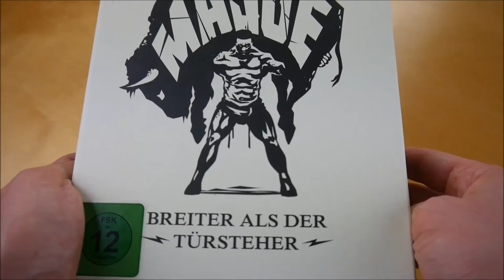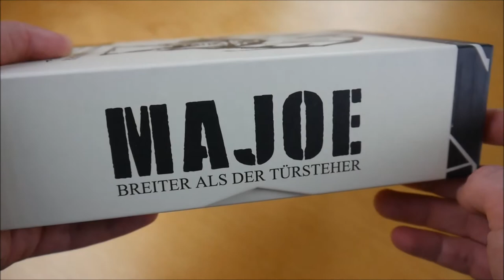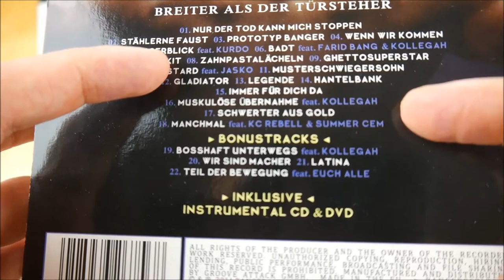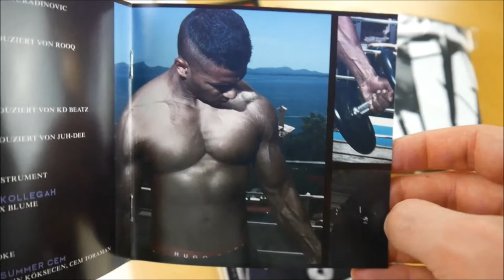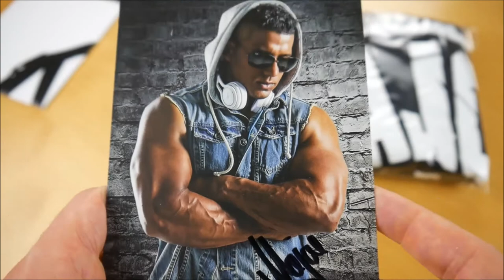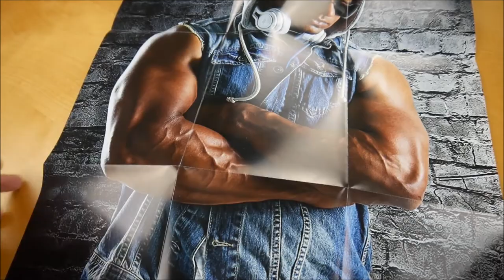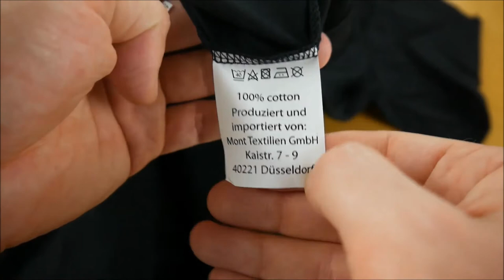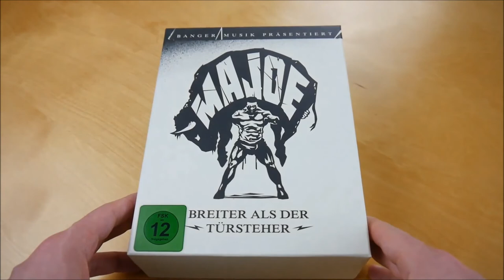Majoe - Breiter als der Türsteher Box Unboxing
In diesem Video zeige ich euch die Breiter als der Türsteher Box von Majoe.
► Hier könnt ihr das Album kaufen:
Weitere Musik von Majoe

► ALBUM INFOS
Majoe – Breiter als der Türsteher
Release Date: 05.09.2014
Kaufpreis: 29,90 €

Breiter als der Türsteher Box Inhalt:
- Album
- Album Instrumentals
- DVD
- T-Shirt
- Doppelseitiges Poster
- Autogrammkarte
- Sticker (2x)

Breiter als der Türsteher Tracklist:
01. Nur der Tod kann mich stoppen
02. Stählerne Faust
03. Prototyp Banger
04. Wenn wir kommen
05. Stresserblick (feat. Kurdo)
06. BADT (feat. Farid Bang & Kollegah)
07. BADT Skit
08. Zahnpastalächeln
09. Ghettosuperstar
10. Bastard (feat. Jasko)
11. Musterschwiegersohn
12. Gladiator
13. Legende
14. Hantelbank
15. Immer für dich da
16. Muskulöse Übernahme (feat. Kollegah)
17. Schwerter aus Gold
18. Manchmal (feat. KC Rebell & Summer Cem)
19. Bosshaft unterwegs (feat. Kollegah)
20. Wir sind Macher
21. Latina
22. Teil der Bewegung (feat. Euch Alle)

Breiter als der Türsteher Info:
Das neue Album von Majoe erscheint am 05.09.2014 über Banger Musik.